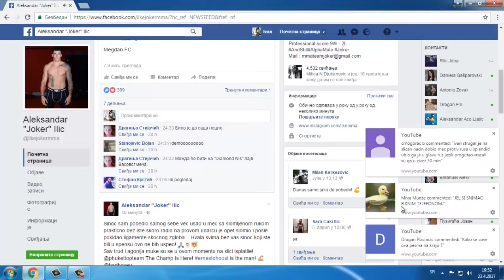MEGDAN: Aleksandar "Joker" Ilic vs Marinika "Spartacus" Bezenar Full Fight